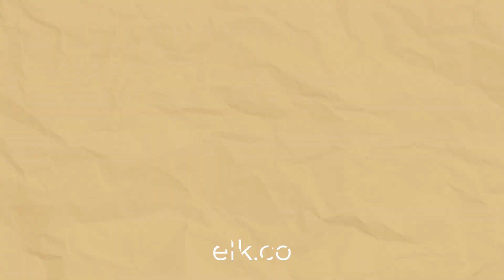NAKKEKEKLATU Ramadhan Edition | Episode 2